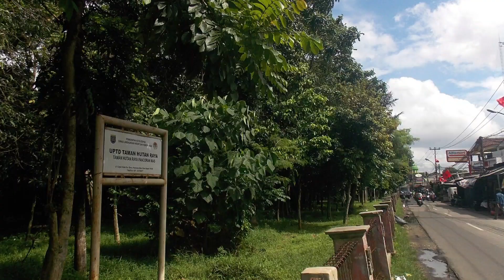JALAN PINTAS DEPOK JAKARTA ( SCBD )